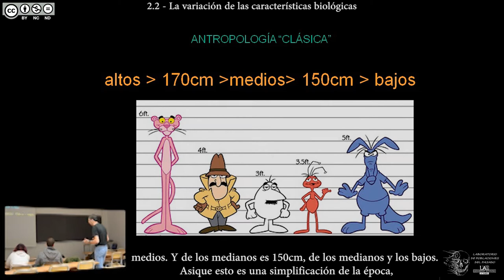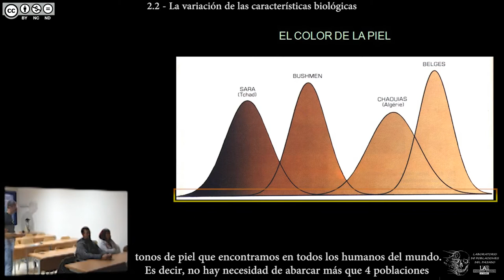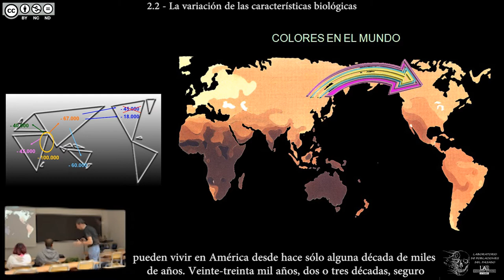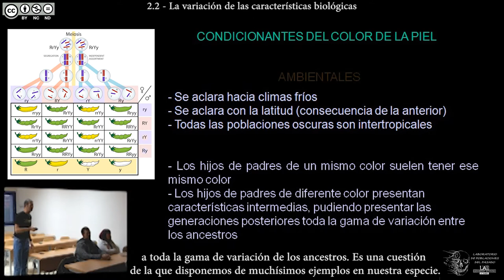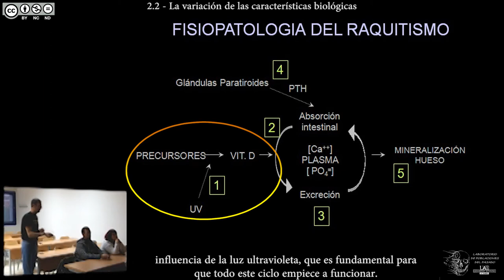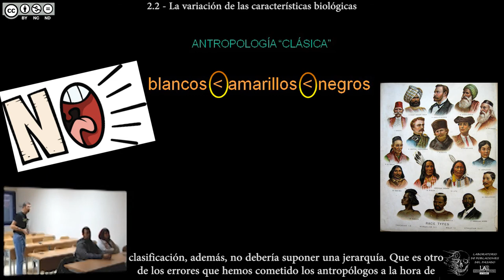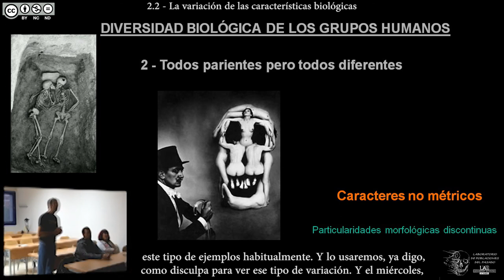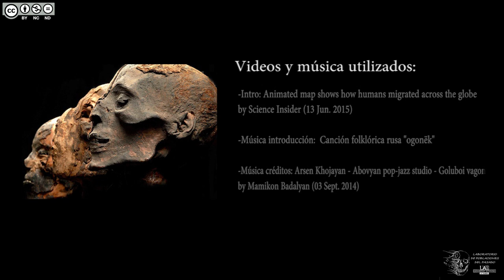DBGH Tema 2.2 - La variación de las características biológicas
Contenidos del Tema 2 parte 2:
-La variación según la antropología "clásica".
-El color de la piel como variable contínua.
-El color de la piel en un organismo visual.
-Distribuciones normales geográficas.
-La influencia de la latitud.
-América: la excepción que confirma la regla.
-Condicionantes del color de la piel: ambientales y heredables.
-El raquitismo.
-Fisiopatología del raquitismo.
-Los errores de clasificación de la antropología "clásica".
-La antropología del siglo XXI y el modelo clinal.